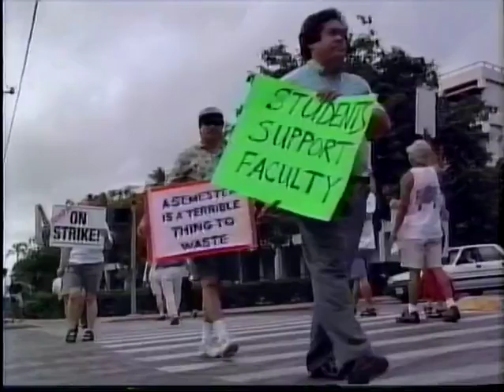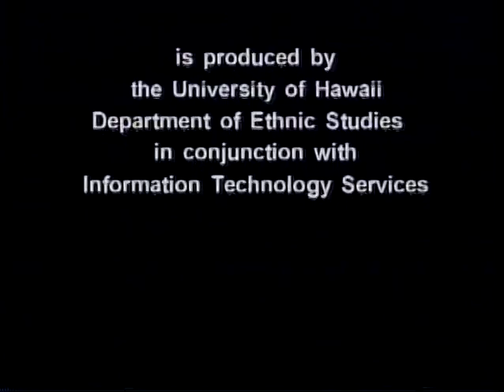Island Connections: Labor at a Crossroads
The condition of labor in Hawaii and the challenges that face it under Republican administrations both on the national and state levels. New momentum in the trade union movement is highlighted.

Guest(s):
• Ah Quon McElrath, Member of the Board of Regents - UH Mānoa
• Eric Gill, Financial Secretary/Treasurer-Local 5
• Ray Camacho, ILWU Oahu Division Director